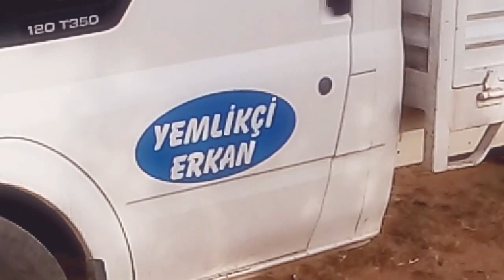KOYUN Yemliğimiz 0506 439 76 09 😂😂